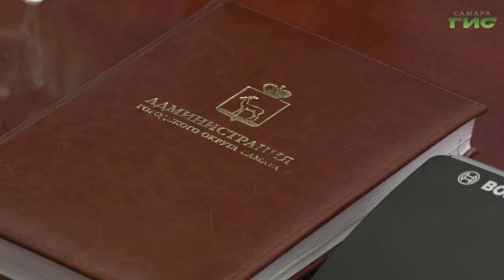В Самаре продолжается работа по созданию мест в детских садах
В Самаре более 6 тысяч детей до 3 лет ходят в детские сады. С 2018 года очередность в детсады удалось сократить более чем в три раза. Но эта работа продолжается. Решить проблему с очередностью в ясли помогут как открытие новых садов, так и процесс доукомплектования действующих групп в дошкольных учреждениях. Об этом шла речь на еженедельном совещании в администрации города. Его провела глава Самары Елена Лапушкина. Какие еще вопросы обсудили, расскажут наши корреспонденты.